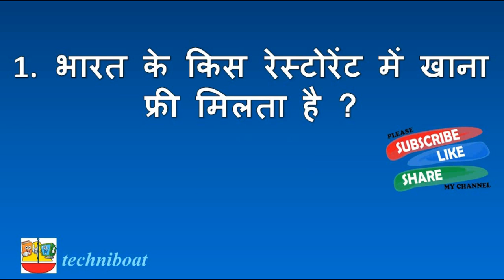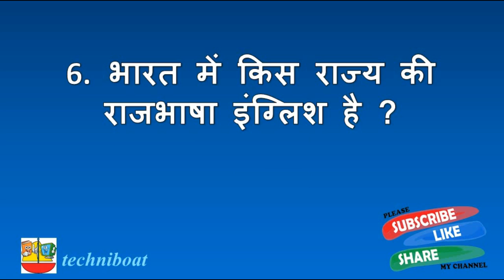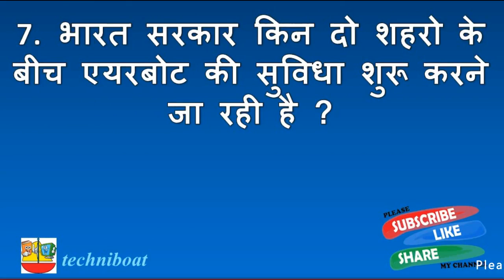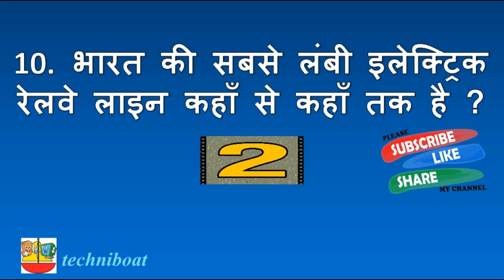GK of India | भारतीय सामान्य ज्ञान | GK Quiz | facts of india | Interesting GK | Part-2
भारत के किस रेस्टोरेंट में खाना फ्री मिलता है ? सेवा कैफे अहमदाबाद
Which restaurant in India meets food free?
भारत का सबसे बड़ा गार्डन कौन सा है ? जूलॉजिकल गार्डन कोलकाता
Largest garden of india
भारत के कौन से प्रधानमंत्री कभी विदेश नहीं गए ? चौधरी चरण सिंह
Which Prime Minister of India has never gone abroad?
भारत का नेपोलियन किसे कहा जाता है ? समुद्रगुप्त
Nepolian of india
किस भारतीय प्रधानमंत्री का जन्म पाकिस्तान में हुआ था ? डॉ मनमोहन सिंह
Which Indian Prime Minister was born in Pakistan?
भारत में किस राज्य की राजभाषा इंग्लिश है ? नागालैंड
English is the official language of which state in India?
भारत सरकार किन दो शहरो के बीच एयरबोट की सुविधा शुरू करने जा रही है ? बनारस और प्रयागराज
Which two cities are going to start airbot facility in India?
भारत का सब बड़ा नियोक्ता(एम्प्लायर) कौन है ? भारतीय रेलवे
Biggest employer of india
भारत की सबसे बड़ी मस्जिद कहाँ है? ताज-उल-मस्जिद (भोपाल)
Largest mosque of india
भारत की सबसे लंबी इलेक्ट्रिक रेलवे लाइन कहाँ से कहाँ तक है ? दिल्ली से कोलकाता
Longest electric railway line of india